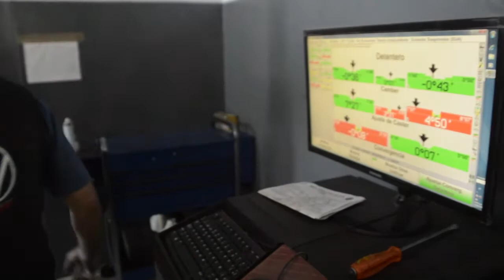Volkswagen Alden Vallejo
ALINEACIÓN Y BALANCEO